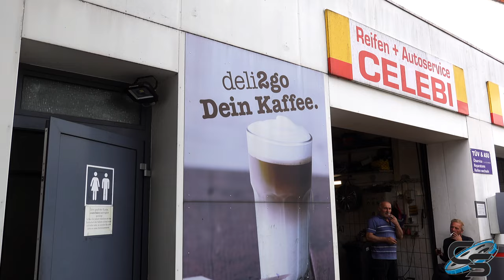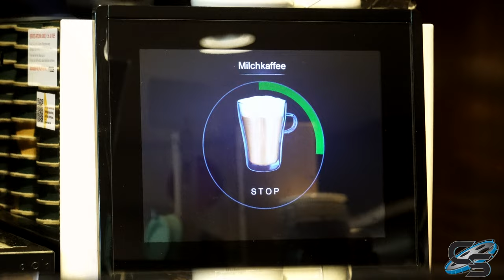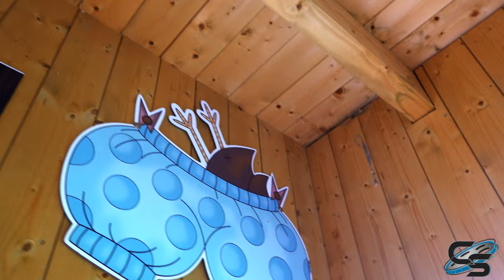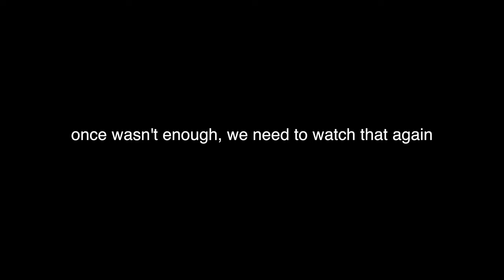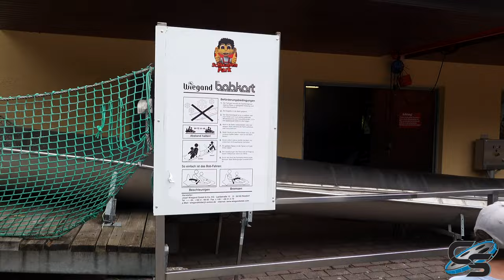Coastin' Thru Europe Episode 14: SCHWABEN PARK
Our next stop is a weird one! Schwaben Park is a small family owned amusement park located in the middle of nowhere Germany. Home to 4 roller coasters and a variety of family attractions, this was a park we visited for one reason only... to ride the chicken coaster, Wilde Hilde!

MY GEAR:
Sony a6500
35mm Lens
18-105mm lens
18-135mm lens
70-350mm lens
Sony ZV-1
Zoom H1n
MOZA AirCross Gimbal
AT2020

Production, Filming, & Editing: Taylor Bybee and Sarah Anderson
Logo: Kristopher Werner
Intro: Casey Rentmeester